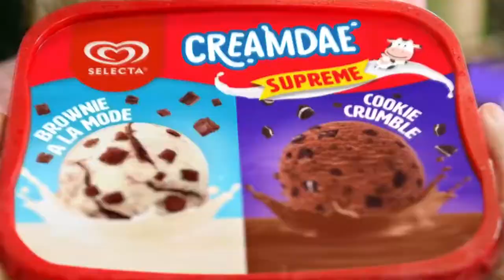Selecta - Creamdae Supreme | Commercial Video Production Philippines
and let’s work together!

Selecta - Creamdae Supreme (Remote Production) V1

Brand - Selecta Ice Cream
Executive Producer Manilla Prod House - Artillerie Media / Joy Rojo Cajulis
Executive Producer Bangkok - Joshua Dixon
Line Producer - Arthur Boon
Director - Chris Balbao
Production Manager - Ai Chanyanuch Jiwakul
Production Coordinator - Jake Dilokvanichkul
Cinematographer - Big Prawit Petchpipat
Still Photographer - Non Wong-udom
Assistant Director - Add Anusorn jueajan
Art Director - Solarsin Ngoenwichit

Artiller Media is based in the Philippines and produced a TVC for Selecta Ice Cream.

Due to the current lockdown restrictions in the Philippines, Artillerie reached out to Mbrella Films Bangkok in order to provide all support for live action and to double Bangkok as the Philippines.

Everything you see in the TVC, excluding slow motion mechanics, was shot in Bangkok, while the director worked remotely from The Philippines, directing local crew and talent. In total Mbrella Films provided remote support for a total of 18 people outside of Thailand.